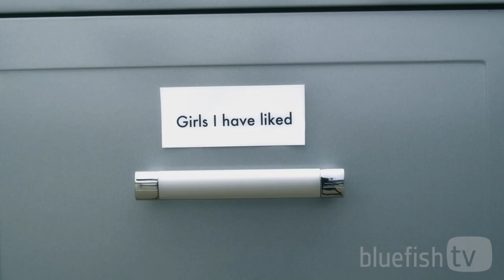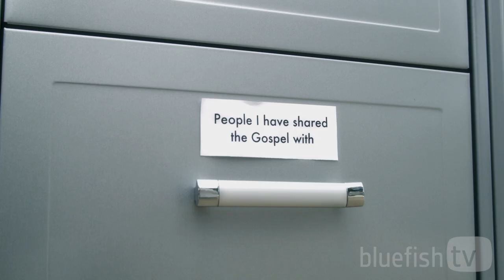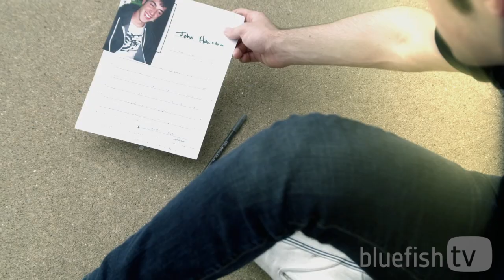"The Files" - A Video Illustration - Bluefish TV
If all the thoughts, deeds, and words you ever spoke were recorded on file cards, would the good outweigh the bad? This dramatic video illustrates the powerful implications of Jesus' sacrificial death on the cross.